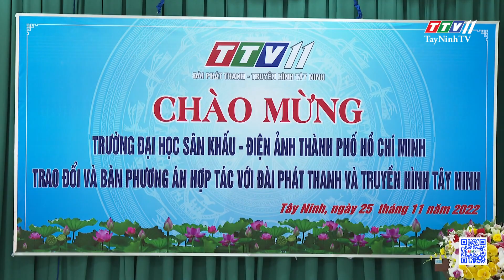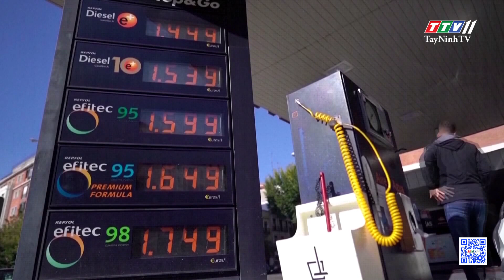Bản tin cuối ngày 25-11-2022 | Tin tức hôm nay | TayNinhTV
NỘI DUNG
- Biểu dương điển hình người cao tuổi trong phong trào toàn dân bảo vệ ANTQ
- Hòa Thành: Tổng kết 10 năm thực hiện Nghị quyết Trung ương 8 khóa XI
- Thị xã Trảng Bàng tổng kết hoạt động hợp tác với Chi khu quân sự Thành phố Ba Vét và huyện Chăn Tơ Ria
- Trao đổi, phương án hợp tác giữa TTV11 và Trường ĐH Sân khấu Điện ảnh Tp.HCM
- HỘI THẢO NUÔI TÔM CÀNG XANH
- Vụ cháy ở thị xã Hoà Thành, không gây thiệt hại về người
- Tăng cường hợp tác Quốc phòng Việt Nam – Australia
- Nâng cao chất lượng giáo dục vùng dân tộc thiểu số
- Nga cảnh báo hậu quả của áp giá trần dầu mỏ
- Khủng hoảng năng lượng và địa chính trị kéo dài tại châu Âu